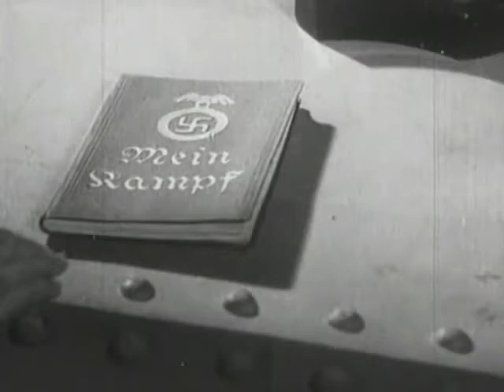Son v ruku (1941)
Napoleon Filmography

"Son v ruku" is a short segment included in the WWII propaganda film BOEVOI KINOSBORNIK No. 1. Pobeda za nami (FIGHTING FILM COLLECTION No. 1. We Shall Win, 1941).

Director: Yevgeniy Nekrasov
Hitler : Petr Repnin
Napoleon: Vladimir Kantsel
German officer: Mikhail Troianovskii
Livonian knight: Nikolai Bubnov